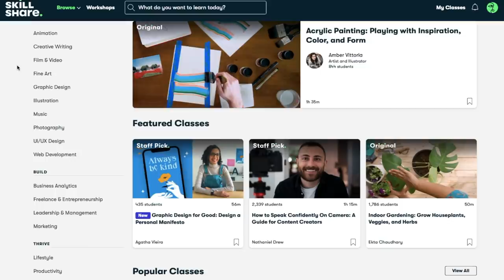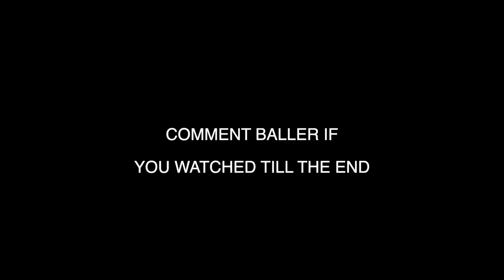YOUNG Footballer Chasing PRO CONTRACT Abroad... (DAY IN THE LIFE OF A FOOTBALLER)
Goals: ⤵️

- Connor Parsons